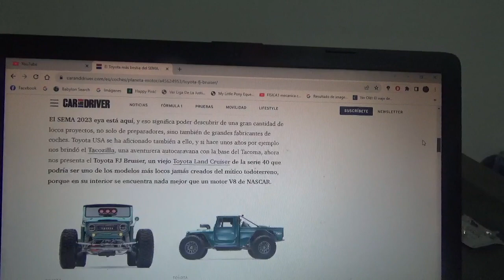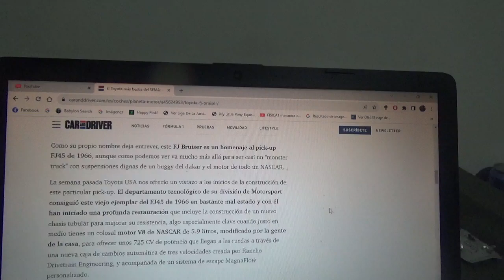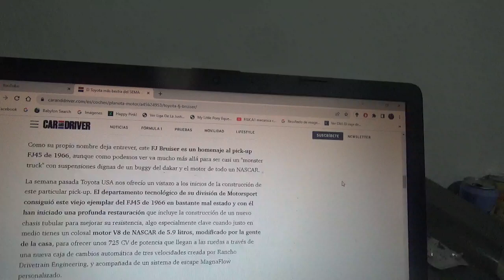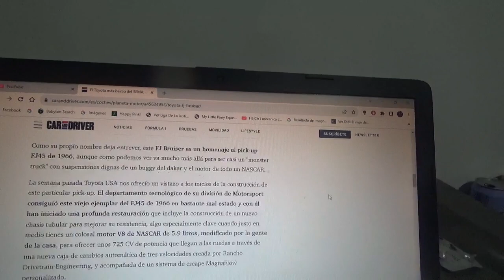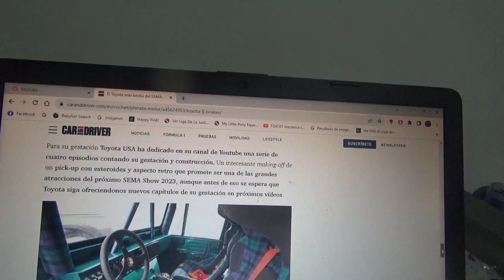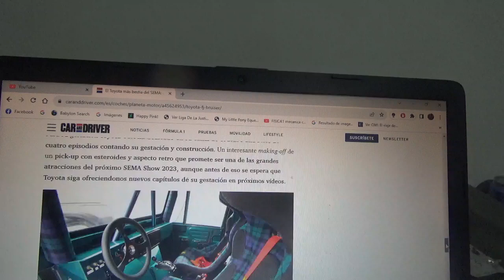Toyota FJ Bruiser información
Posee un motor tipo V8 de NASCAR además de componentes de buggy y fue presentado en la nueva versión 2023 del SEMA Show de Las Vegas EEUU y está basado un modelo viejo del Land Cruiser